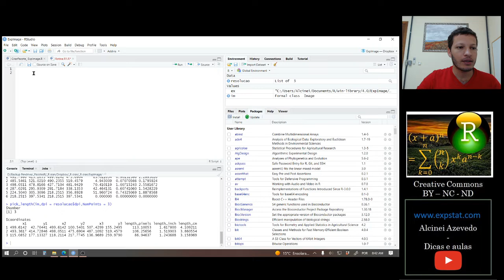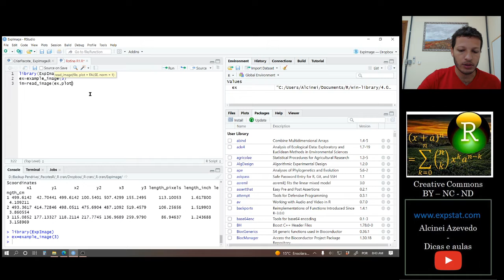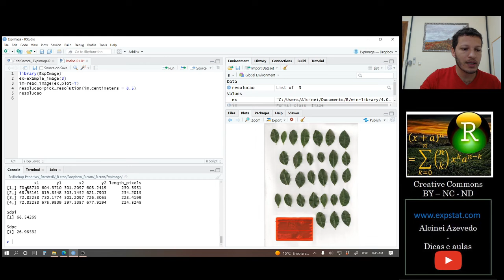[Package ExpImage] 10. Como obter a resolução de uma imagem em DPI: pick_resolution()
Nessa aula ensino como obter a resolução de uma imagem em DPI